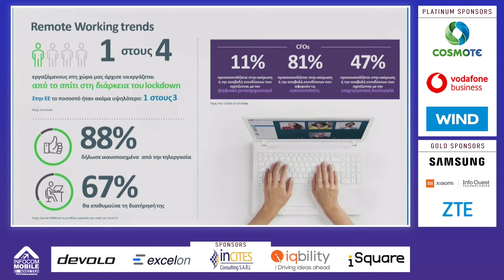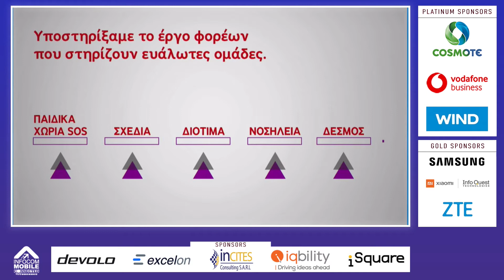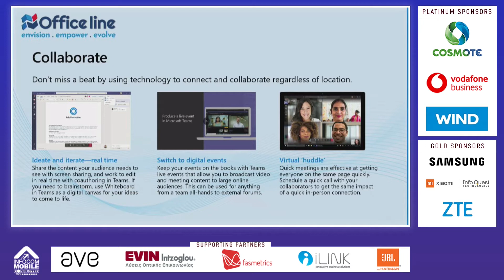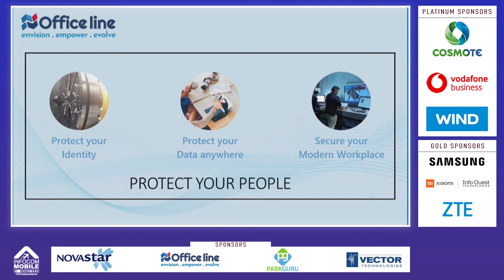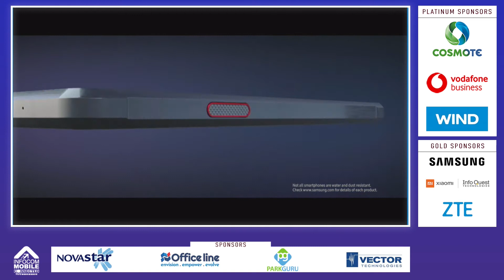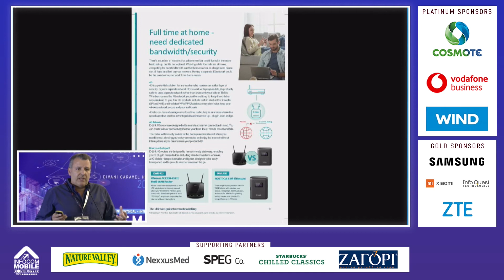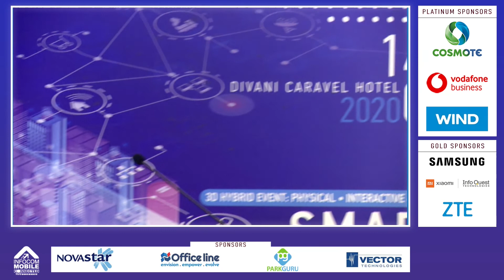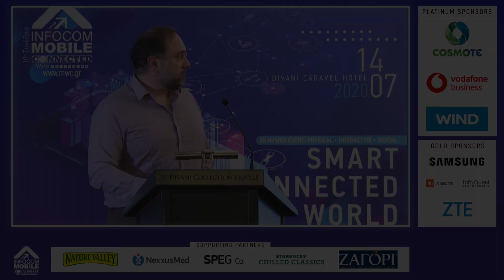Remote working: Ήρθε για να μείνει! 10o ΣΥΝΕΔΡΙΟ MOBILE & CONNECTED WORLD